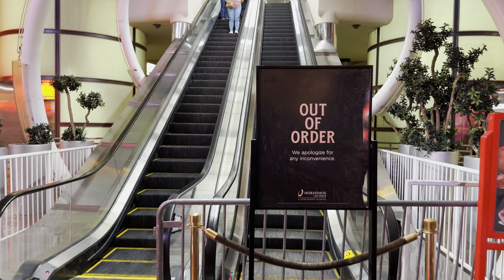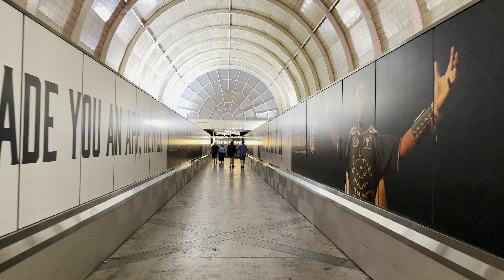[4K HDR] Horseshoe Las Vegas Walkthrough and Room Tour | August 2023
Come on a walking tour of the Horseshoe Las Vegas on the Las Vegas Strip in Las Vegas, Nevada. On this raining Sunday night from Tropical Storm Hilary. The Horseshoe was previously Bally's Las Vegas until it was rebranded to the Horseshoe Las Vegas in December 2022. It originally opened in December 1973 as the MGM Grand Hotel and Casino. Today, it is a Caesars Entertainment operated property on the Las Vegas Strip.

Filming Date: Sunday August 20, 2023 at 7:45 PM
Swimming Pool scene was filmed in early August due to the closure because of rainy weather.

Video Chapters:
00:00 Video Preview
00:52 Start of Video: Horseshoe Las Vegas
01:45 Grand Bazaar Shops
02:50 Wahlburgers
03:48 Dave's Hot Chicken
06:50 Giordano's
08:45 Horseshoe Hotel Registration
09:30 Horseshoe Las Vegas Casino
10:35 Horseshoe Poker Room
13:05 Pathway to Paris Las Vegas
14:00 Jack Binion's Steak at Horseshoe Las Vegas
15:20 The Cabinet of Curiosities
17:07 Arcade at Horseshoe Las Vegas
18:40 Las Vegas Monorail at the Horseshoe
20:30 Horseshoe Food Court
22:12 Twilight Zone by Monster Mini Golf
23:00 REAL BODIES at Horseshoe
27:18 Blu Pool at Horseshoe Las Vegas
29:53 Horseshoe Resort Room King